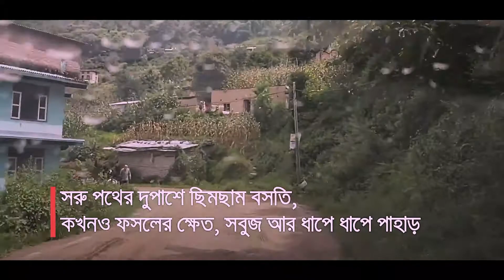অপরূপ নগরকোর্ট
কাঠমান্ডু উপত্যকার এই গ্রামের সরু পথ ধরে উঁচুতে উঠতে উঠতে মনে হবে যেন আকাশও ছোঁয়া যাবে।